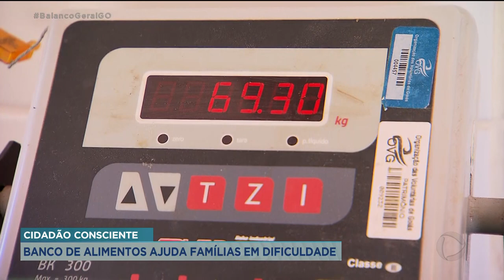CIDADÃO CONSCIENTE: BANCO DE ALIMENTOS AJUDA FAMÍLIAS EM DIFICULDADE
NO NOSSO QUADRO CIDADÃO CONSCIENTE DE HOJE,VAMOS MOSTRAR COMO FUNCIONA O BANCO DE ALIMENTOS DA OVG QUE ATENDE CENTENAS DE FAMÍLIAS CARENTES DE GOIÂNIA E REGIÃO METROPOLITANA. VÁRIAS ENTIDADES SÃO BENEFICIADAS ATRAVÉS DE UMA PARCERIA COM A CEASA/ARIANNE CÂNDIDO.